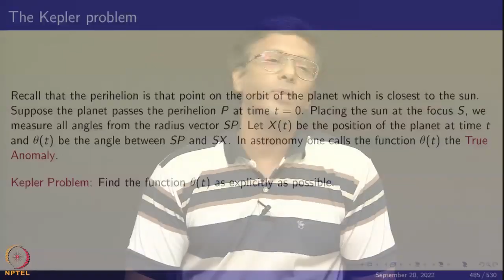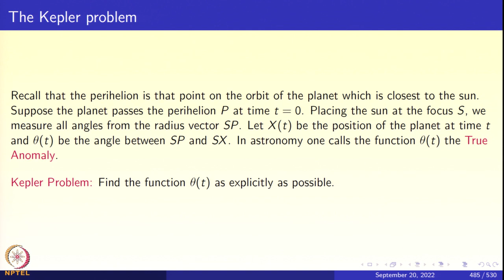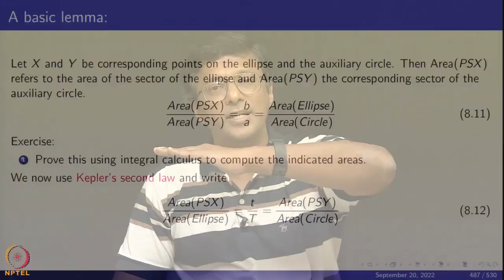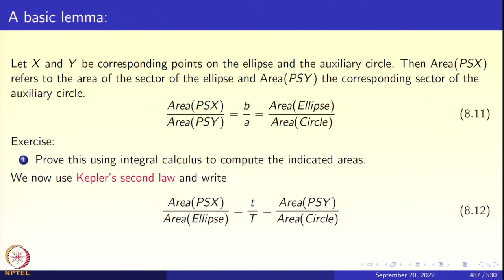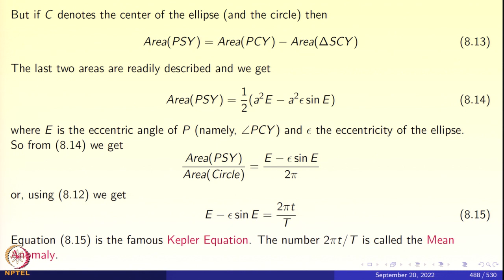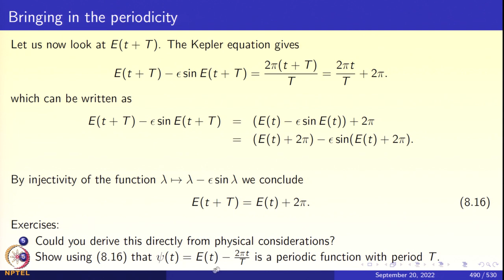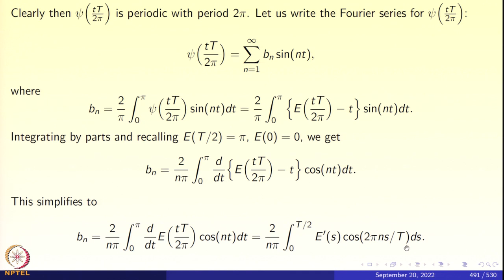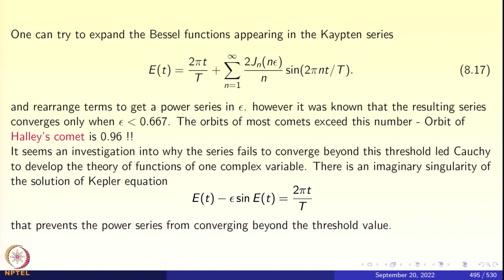Week 10: Lecture 50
Week 10: Lecture 50: Inverting the Kepler equation using Fourier series